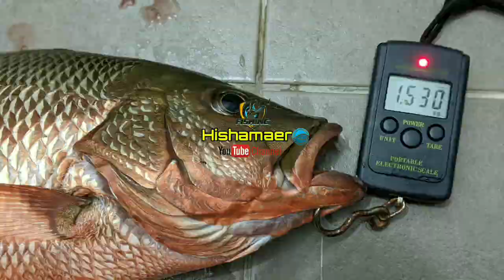Boron Padu Gais!!! | Mancing Ikan di Ban Pecah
Salam & salam sejahtera geng!!!
Alhamdulillah jom layan sahabat sehobi menaikkan Boron yang masuk di celah batu geng!!!. memancing biasa la klu KUMPAU. Klu Strike Bonus la bossku..
Jom layan video sahabat saya beraksi geng!!.

Setup 1
Reel :Shimano Ultegra C5000XG
Rod : Shinju 8ft 10-20lb
Line : Power Pro 30lb (Red)
Leader :Bossna 80lb
Teknik : Pelampung

Guna Go pro Hero 8

📸Photo
Guna Pixel 2XL

Jangan lupa tonton video ni sampai habis GUYS!!!.Jika ada sebarang soalan atau komen anda boleh ajukan di ruangan komen dibawah guys! In sha Allah saya akan balas komen.